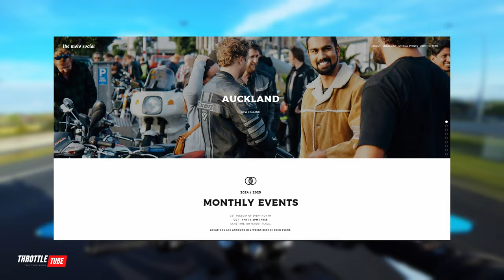2024 Harley Davidson Fatbob & Yamaha MT09: MotoSocial Auckland VLOG!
Taking a few friends along to the MotoSocial Auckland meetup. Join me as we have a look at lot's of cool bikes, and check out the awesome atmosphere of this fun motorcycle event!

Check out if MotoSocial is having an event in your area

*Everything 2 Wheels*

► *CHAPTERS*